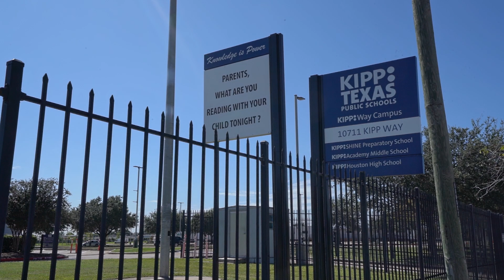KIPP Charter Schools Houston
Site visit to KIPP charter school network in Houston, Texas.